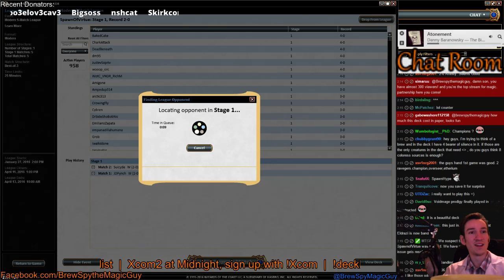Modern Tribal Wizards battles the Pink Eldrazi Part 1 (Part 13)